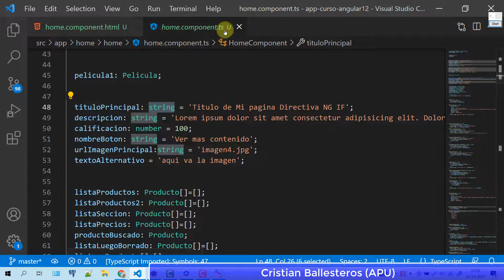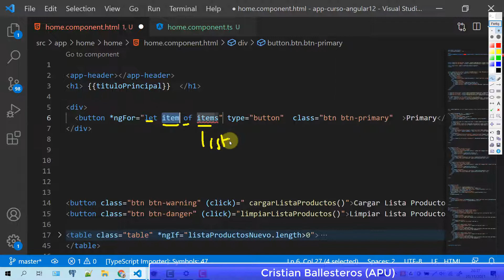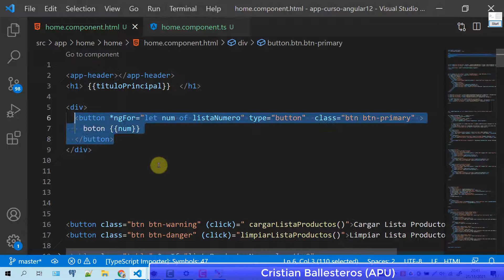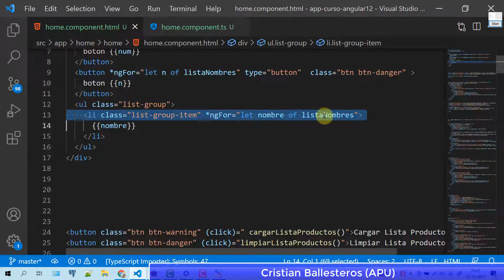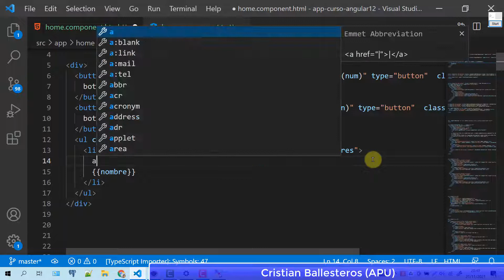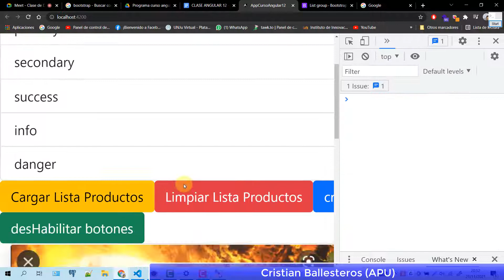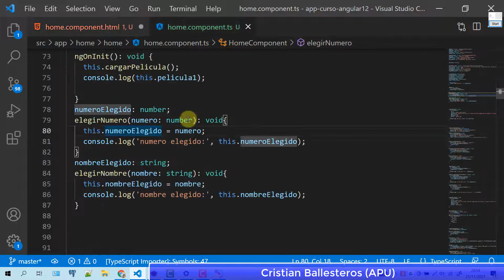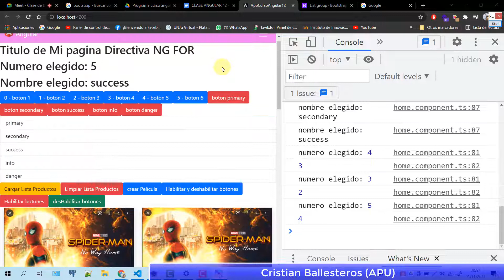Directiva Estructural ngFor en Angular 12 generar botones con una lista de numeros o string +click